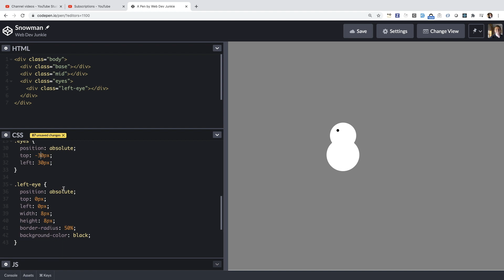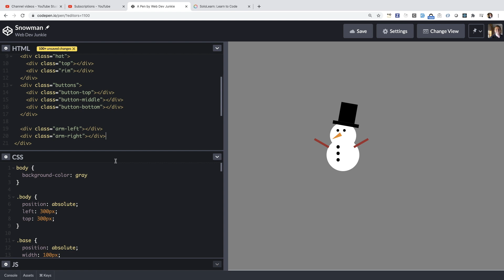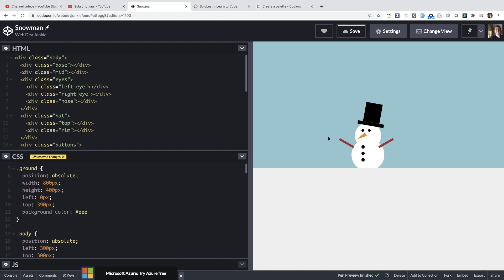Time Lapse of Building a CSS Art Snowman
Just doing some CSS art for fun.

I'm a full stack web developer who has been in the industry since 2013.  There is a lot of things I have learned along the way and I'd like to share that knowledge with anyone wanting to learn!

like this video if you found it useful and would like to see more videos of the same content.

Don't forget to turn on those bell notifications!